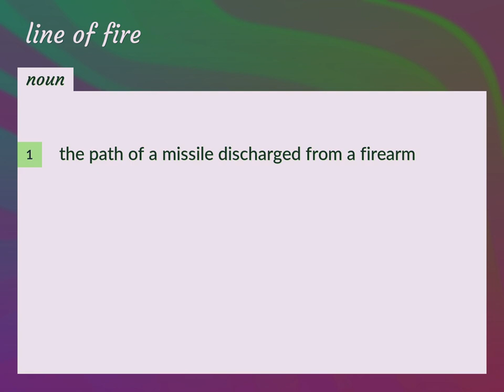Line of fire | meaning of Line of fire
What is LINE OF FIRE meaning?

Susan Miller (2022, August 22.) Line of fire meaning